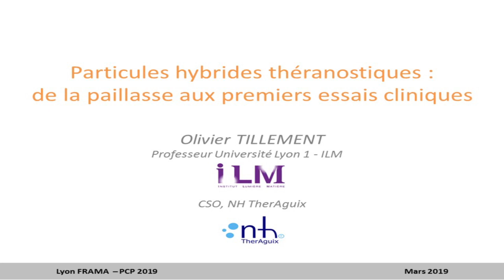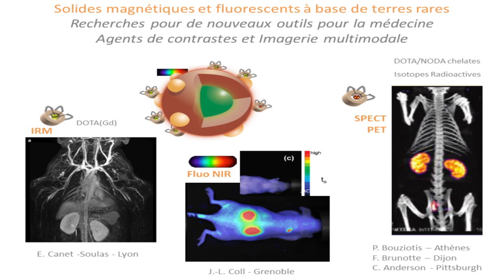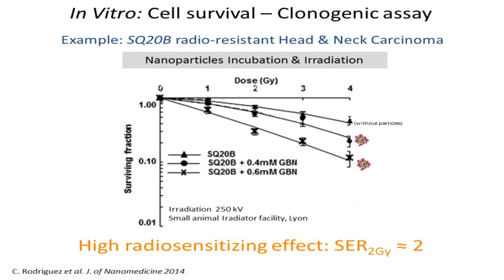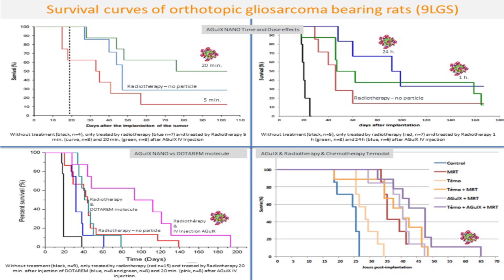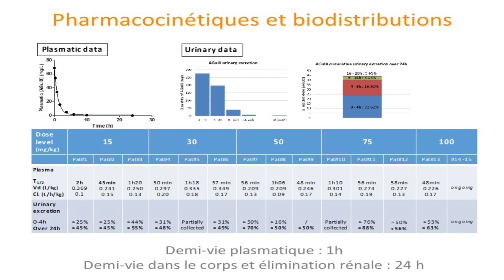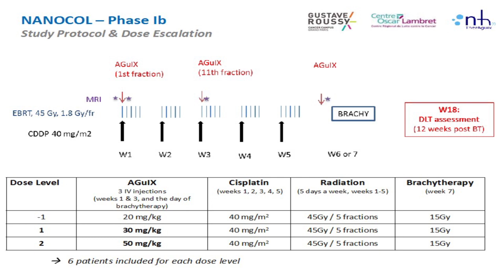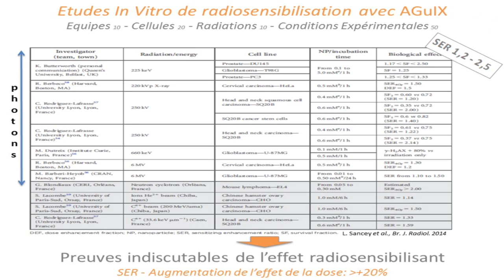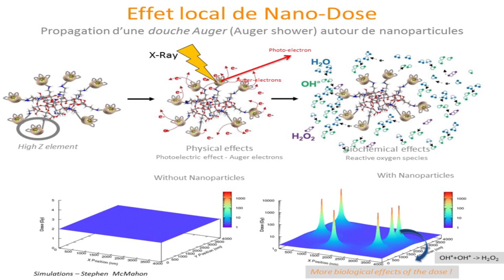Nano-particules hybrides théranostiques : de la paillasse aux premiers essais cliniques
Conférence donnée par Olivier Tillement ( Institut Lumière Matière, Université de Lyon) le 20 Mars 2019 Amphi Dirac, La Doua , Université Lyon 1
Conférence dans le cadre du Cycle "Physique Chimie au Printemps 2019 - Le Nanomonde : des effets quantiques aux applications". Organisateurs : Société Française de Physique (SFP), Société Chimique de France (SCF), Union de Professeurs de Physique et Chimie (UdPPC) et Fédération de Physique Andrée Marie Ampère (FRAMA).